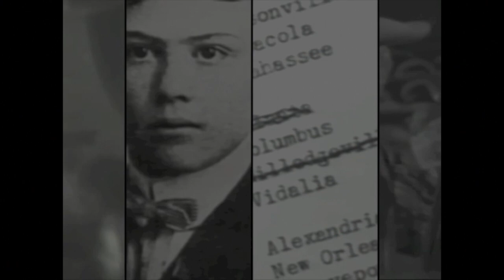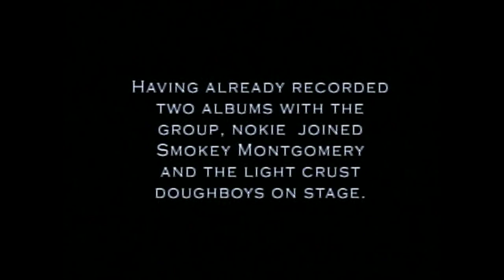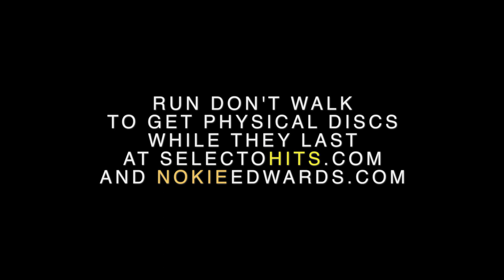The Records of Nokie Edwards, Art Greenhaw, & The Light Crust Doughboys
An introduction to the Country, Pop, and Gospel records of Nokie Edwards on the independent record label Art Greenhaw Records.

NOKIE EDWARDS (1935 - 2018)